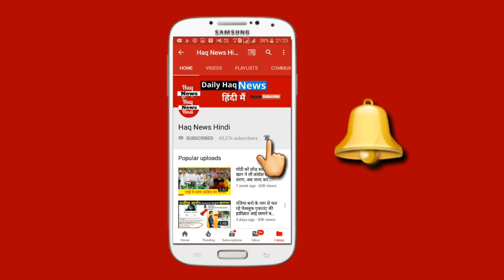Why Train Driver Not Stop Train watch Video ..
Video dekhe